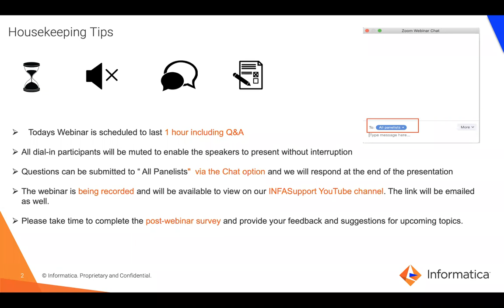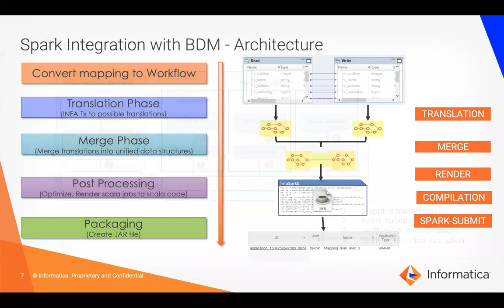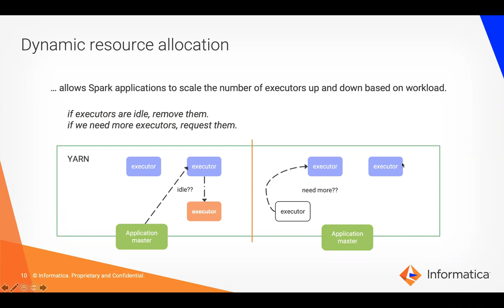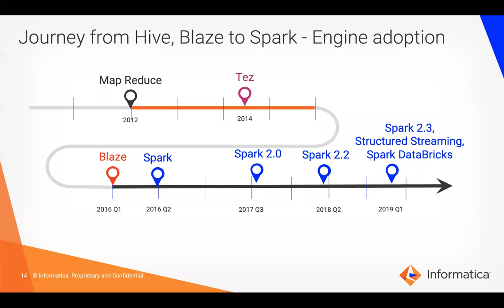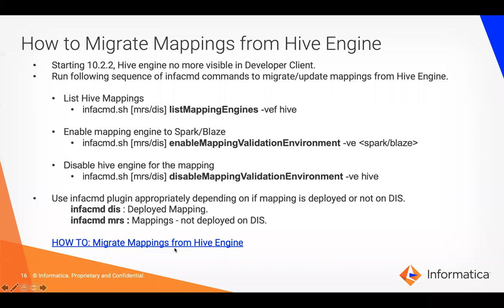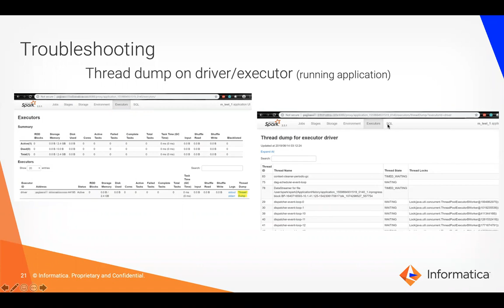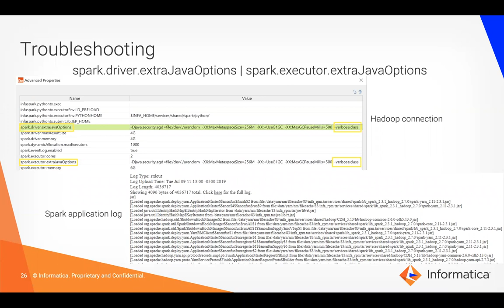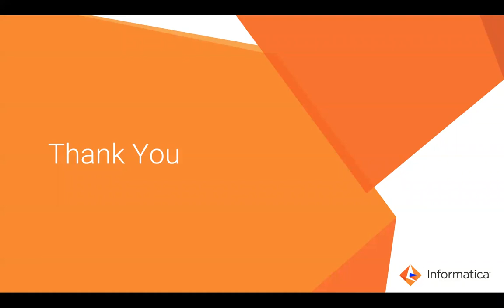Accelerated adoption of Spark on Informatica BDM through optimized self-service functionalities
These technical sessions are designed to encourage interaction and knowledge gathering around some of our latest innovations and capabilities across Data Integration, Data Quality, Big Data, etc. In these sessions, we will strive to provide you with as many technical details including new features and functionalities as possible, and where relevant, show you a demo or product walk-through as well.

Here is the agenda for the webinar.

• Spark Architecture
• Spark Integration with BDM
• Spark shuffle
• Spark dynamic allocation
• The journey from Hive, Blaze to Spark
• Spark troubleshooting and self-service
• Spark Monitoring
• References
• Q & A

Speaker Details

The session will be presented by Vijay Vipin and Ramesh Jha, both Informatica BDM SME’s. They have been supporting our customers for over 5 years and have developed a niche across all aspects of BDM product portfolio.